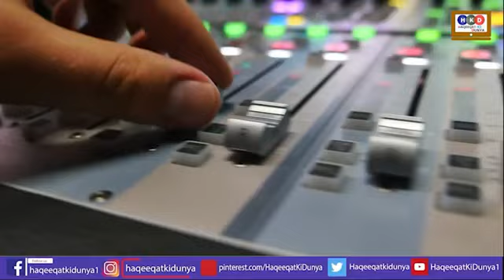Big News ! Situation Becomes More Critical In Punjab|SC Judgment|China Message For Pakistan